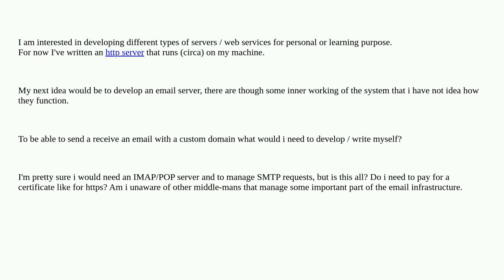Personal / custom E-mail Server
A special thanks goes out to the community

  imap custom-software server email